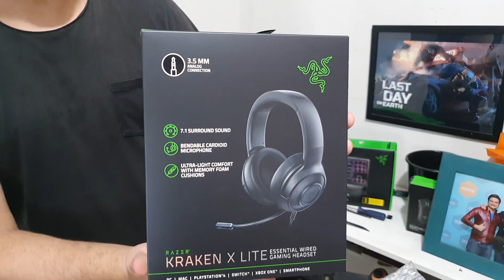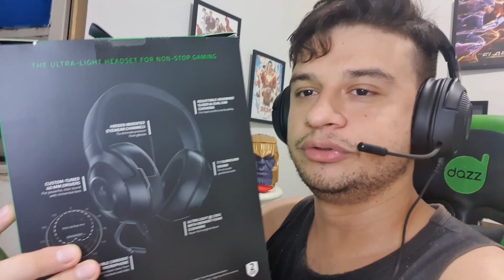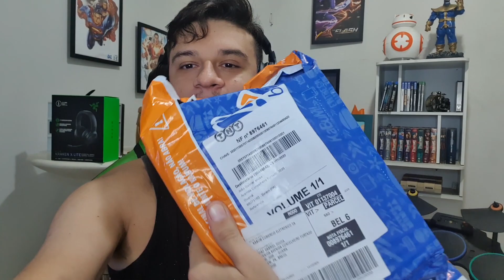MEU NOVO HEADSET GAMING! KRAKEN X LITE DA RAZER! Unboxing e Demonstração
Fala galera, depois de 2 anos estou dando um up nos meus periféricos para fazer as lives e gravar os vídeos do canal. E hoje vamos para a segunda parte do upgrade, onde comprei um headset Kraken x Lite da Razer. Espero que gostem do unboxing